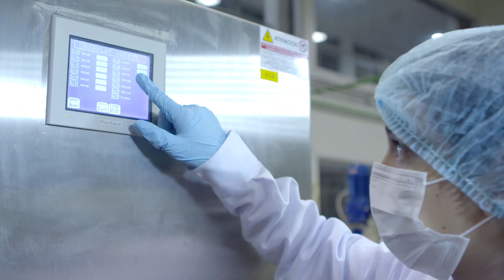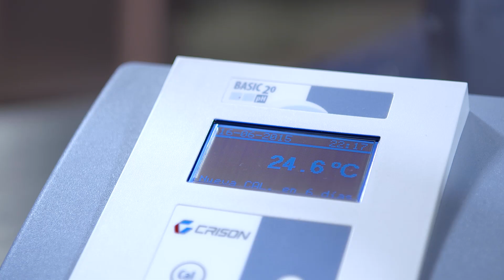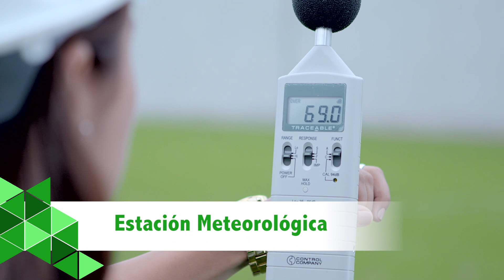Nueva Sede Pachacamac - USIL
USIL presenta sus nuevas instalaciones en la Sede de Pachacamac.